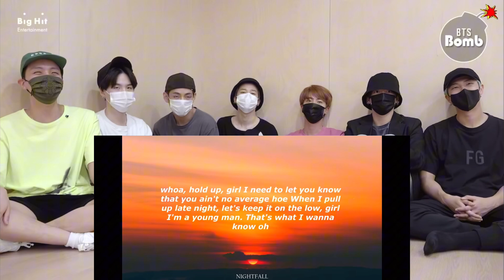BTS reaction to ISLANDS (KOMPA VERSION)